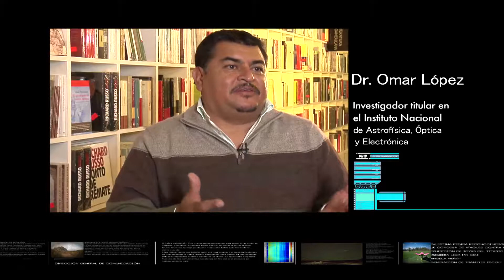Proyecto Sci HI, en búsqueda de las primeras galaxias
En México, el proyecto Sci HI está en búsqueda de las primeras galaxias. Gracias a la tecnología, los astrónomos extienden su mirada alcanzando rincones impensables del Universo. Esta aventura, en la que la astronomía mexicana participa como pionera, cuenta la historia de la formación de las primeras galaxias.

Sci-HI en búsqueda de las primeras galaxias /MEX. DGTVE. Tecnología/ NCC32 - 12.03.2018